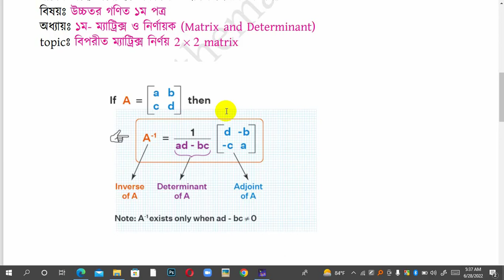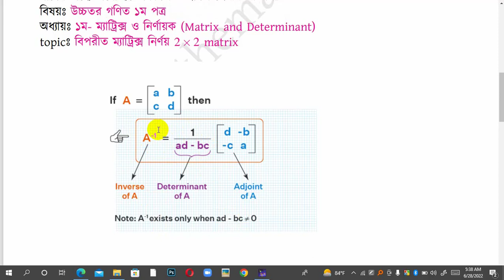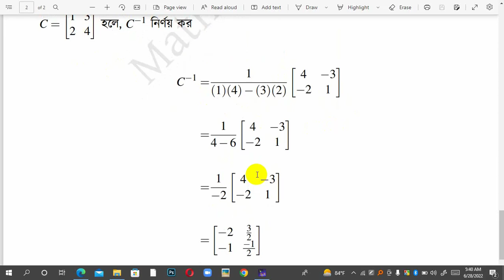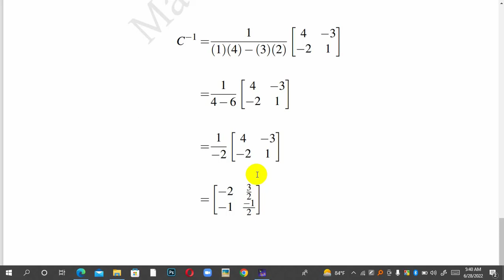বিপরীত ম্যাট্রিক্স নির্ণয় inverse matrix 2x2